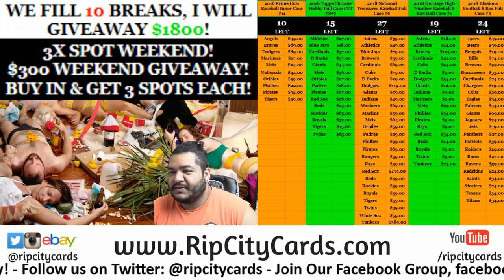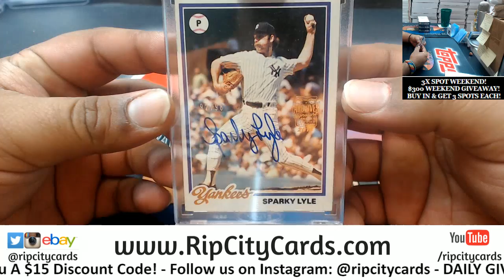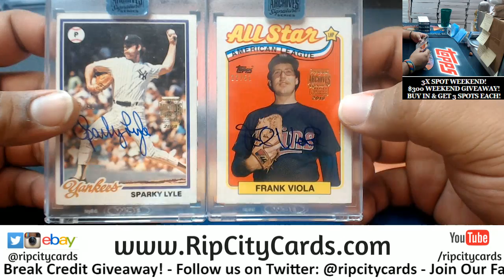2018 Archives Signature Series Personals Mark RCC